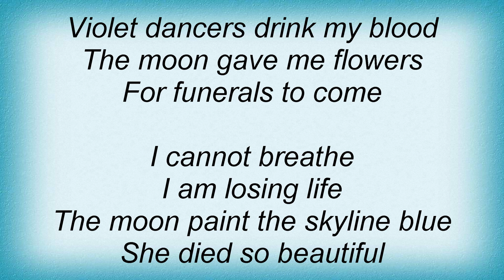Katatonia - Black Erotica Lyrics